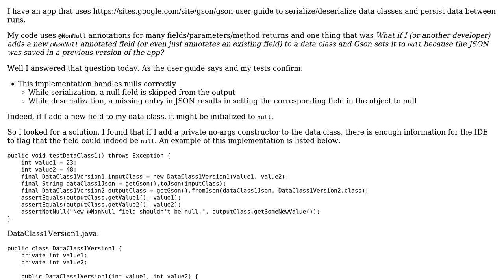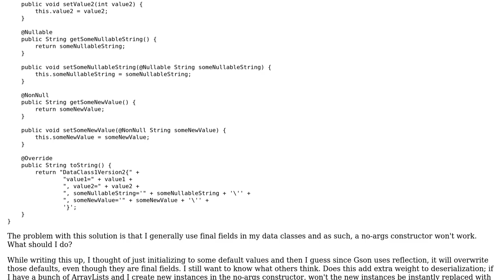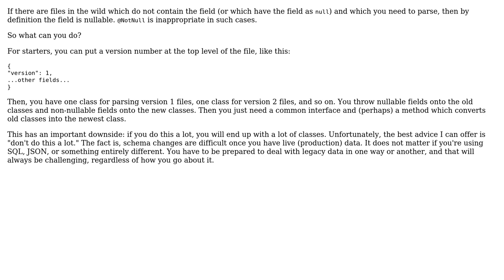How Should I Design JSON Serializable Data Classes To Respect Future @NonNull Fields?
Software Engineering: How Should I Design JSON Serializable Data Classes To Respect Future @NonNull Fields?

With thanks & praise to God, and with thanks to the many people who have made this project possible! | Content (except music & images) licensed under CC BY-SA | Music | Images & others | With thanks to user Kevin user Jon user gnasher729 and the Stack Exchange Network Trademarks are property of their respective owners. You are responsible for your own actions.